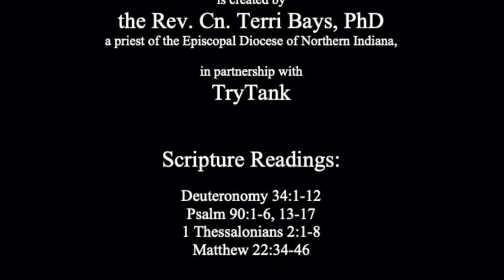Replacement models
A sermon on the readings for the 21st Sunday after Pentecost, Year A:
Deuteronomy 34:1-12
Psalm 90:1-6, 13-17
1 Thessalonians 2:1-8
Matthew 22:34-46
The full version of this sermon was preached as a part of Sunday Eucharist at holy Trinity Episcopal Church in South Bend, Indiana on October 25, 2020.